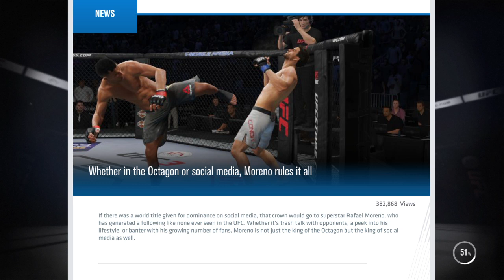EA SPORTS™ UFC® 3_20200504112614